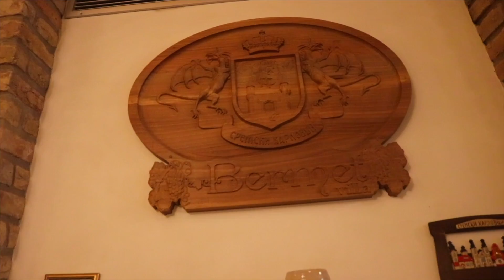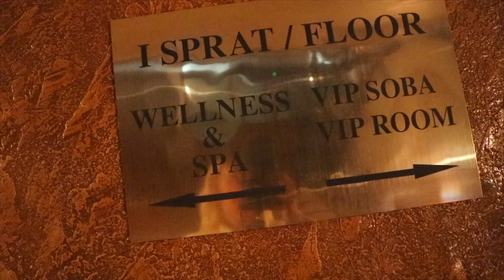A Day in SREMSKI KARLOVCI - Serbia's Most BEAUTIFUL Town! + Drinking EUROPE'S Best Wine!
And if you liked this video, please leave a huge thumbs up! It helps us MASSIVELY xx